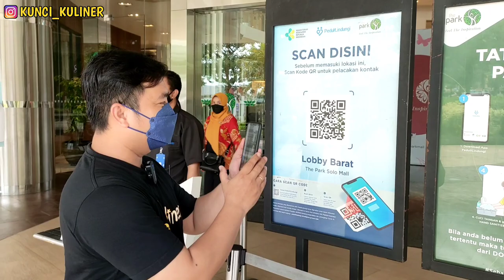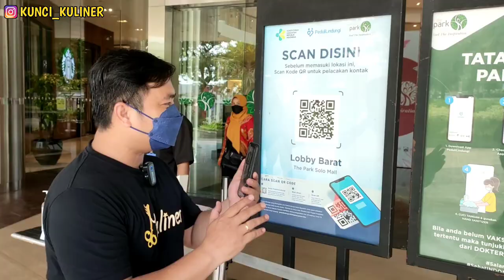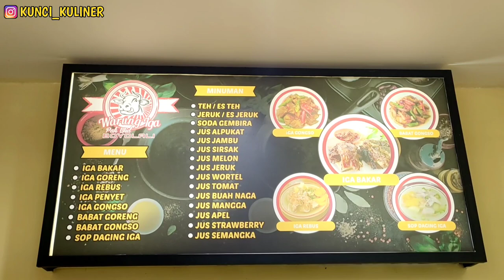TERNYATA MAKANAN INI ADA DI SINI | MAKAN DITEMANI WANITA CANTIK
Sobat kunci kuliner kali ini saya di undang oleh the park mall secara khusus untuk kulineran di the park mall, saya ngga nyangka ternyata makanan ini ada di sini dan saya makan di temani wanita cantik nich sobat kunci kuliner, saya ingin mengajak teman dan sobat kunci kuliner untuk nge mall di the park karena di the park sangat mengutamakan custumer jadi setiap 3 jam sekali tempat yang vital atau yang biasa di pegang custumer selalu di disinfektan jadi ayo nge mall di the park solo baru, sudah pasti aman sobat, dan saya kaget ketika melihat salah satu tenant yang ternyata makanan ini ada di sini, yang paling asik saya makan di temani wanita cantik nich sobat kunci kuliner, nah yuk ikuti perjalanan saya sob.

Alamat :
The Park Mall Solo
Jl. Ir. Soekarno, Dusun II, Madegondo, Kec. Grogol, Kabupaten Sukoharjo, Jawa Tengah 57552
No Telp :
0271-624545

Terima kasih sudah menonton video kunci kuliner, jangan lupa dukung channel youtube kunci kuliner dengan cara subscribe,like,share dan komentar serta tekan tombol loncengnya ya, agar setiap saya upload video terbaru teman dan sobat kunci kuliner langsung bisa mendapatkan notifikasinya
Karena tanpa teman dan sobat kunci kuliner semuanya, kunci kuliner bukan apa apa dan bukan siapa siapa.
Jangan lupa juga follow akun
Akun tiktok anto_kunci_kuliner
Terima kasih.